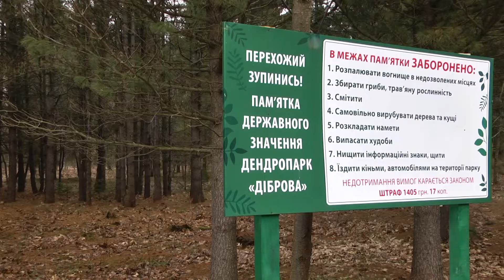Акцент дня. Міжнародний день лісу